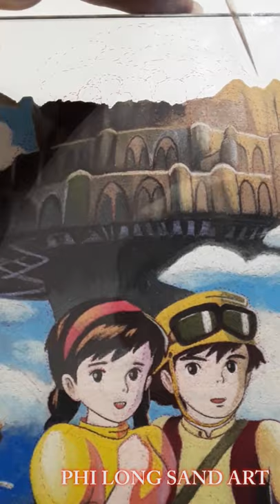Castle in the Sky 天空の城ラピュタ - Sand Painting | Sand Art Vietnam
Laputa: Castle in the Sky (Japanese: 天空の城ラピュタ, Hepburn: Tenkū no Shiro Rapyuta), known as simply Castle in the Sky in North America, is a 1986 Japanese animated fantasy adventure film written and directed by Hayao Miyazaki.[1][2] It was the first film produced by Studio Ghibli and was produced for Tokuma Shoten. It follows the adventures of a young boy and girl in the late 19th century attempting to keep a magic crystal from a group of military agents, while searching for a legendary floating castle. The film was distributed by Toei Company... by Wiki